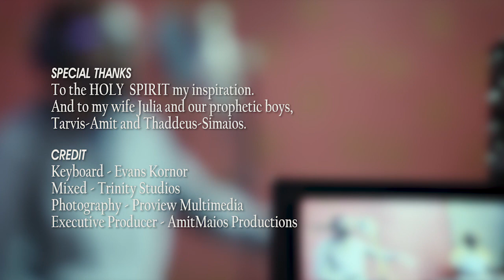THADDAEUS QUAICOE - W'AHYE JESUS OHEN ( Jesus is crowned King)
The guarantee of God's presence is Thanksgiving. You can't Thank God and miss it but you can worship God and miss it.